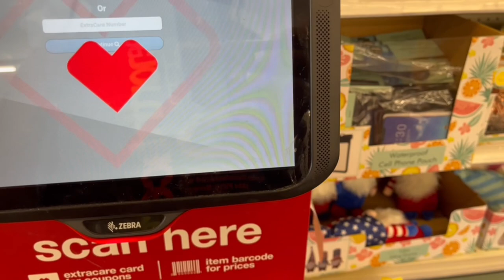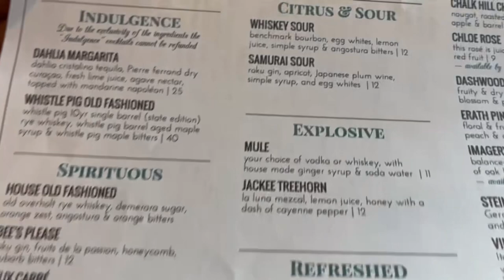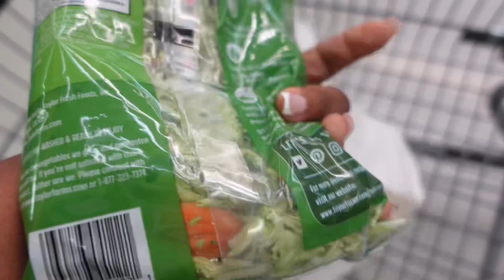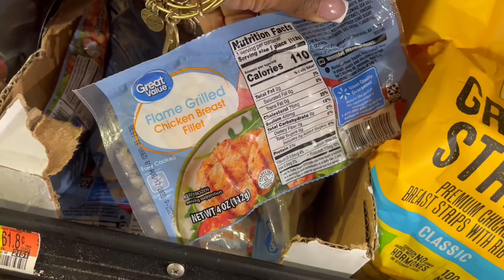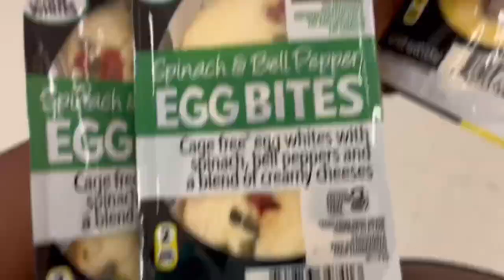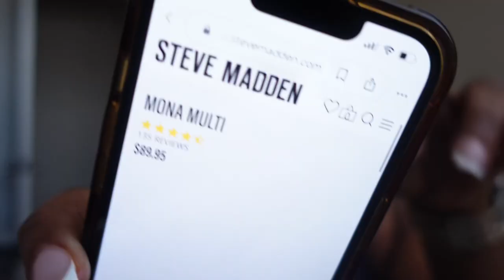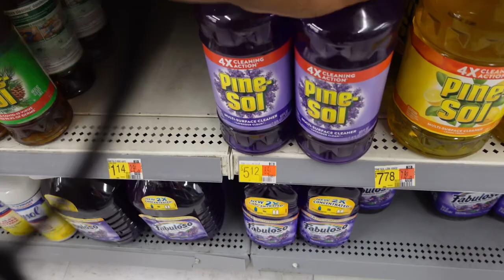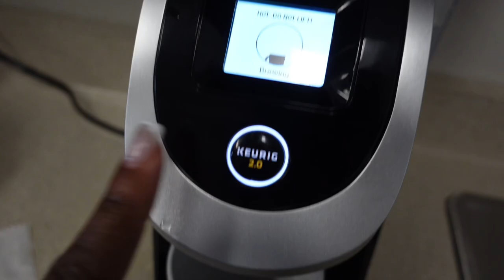Weekly Vlog | Sunday Brunch • Tory Burch Kira Sport sandal • Meal Prep nightmare 😩 & more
Hey y’all! I hope you enjoy the vlog.🥰

Filming:
Sony ZV1
iPhone 13

Wegovy 0.25 mg
Wegovy 0.5 mg
Wegovy 1 mg
Wegovy 1.7 mg